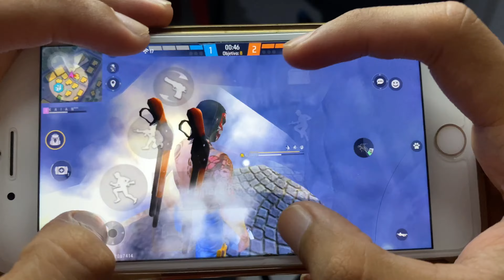New update New settings ⚙️ IPhone 8 Plus